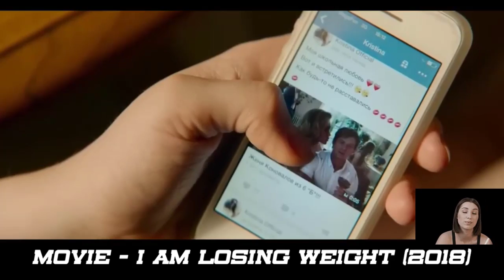The obese girl loses weight so as not to lose her boyfriend part 1